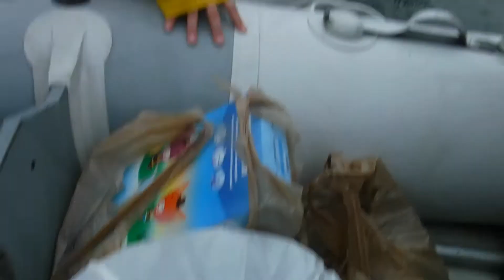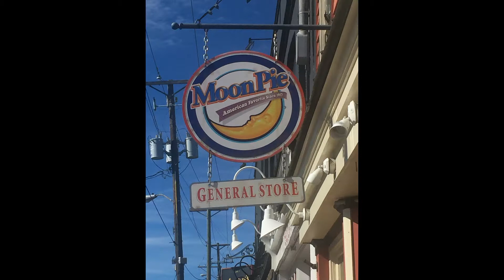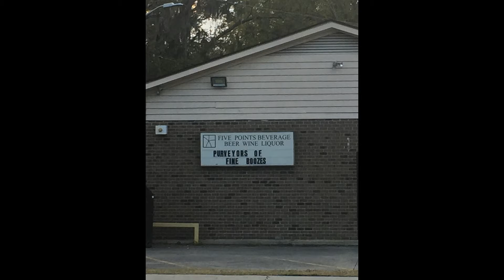Sailing to the Reefs Episode 4 - South Carolina and Georgia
We push hard to get south and warm, and also find a little time to play in Savannah